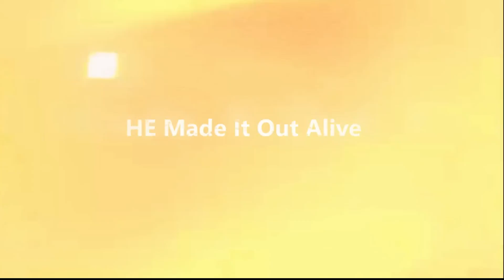psvr rush of blood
Creator Of SINN trying to survive rush of blood in psvr